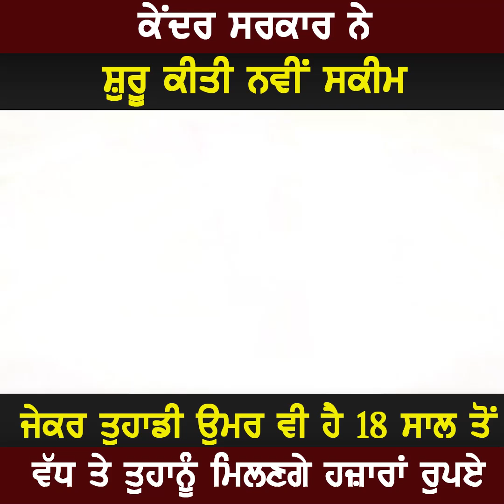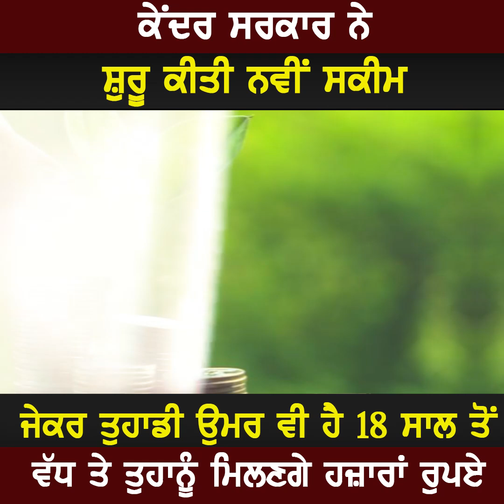ਕੇਂਦਰ ਸਰਕਾਰ ਨੇ ਸ਼ੁਰੂ ਕੀਤੀ ਨਵੀਂ ਸਕੀਮ ਤੁਹਾਨੂੰ ਮਿਲਣਗੇ ਹਜ਼ਾਰਾਂ ਰੁਪਏ | Latest News | Nri Punjabi Tv